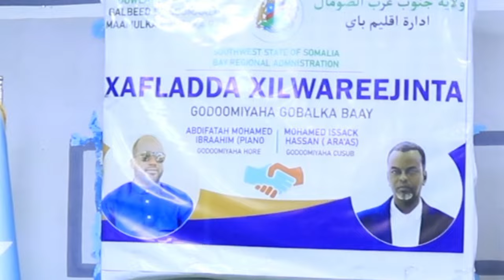SHINIYEY / HEES CUSUB COLAAD AFUWAA OFFICIAL MUSIC VIDOW ONKOD BAY (2024)